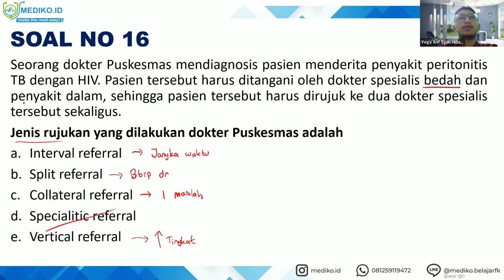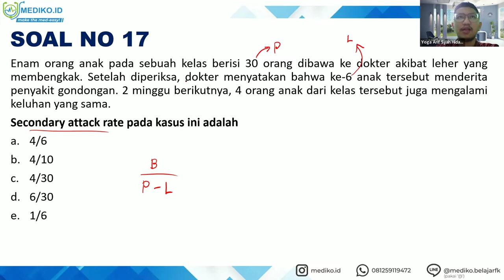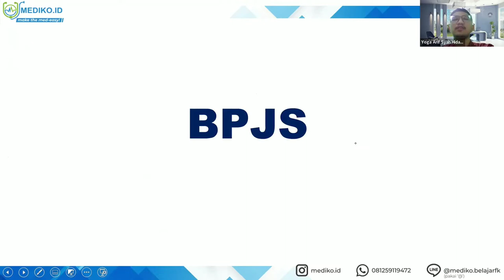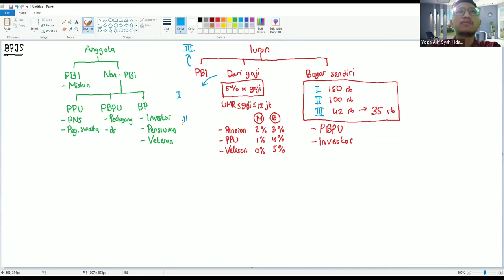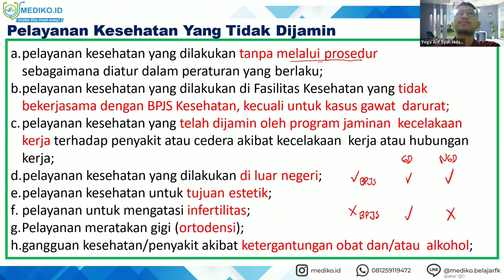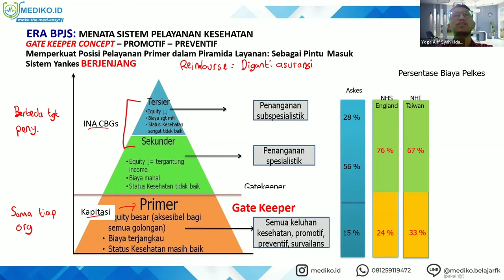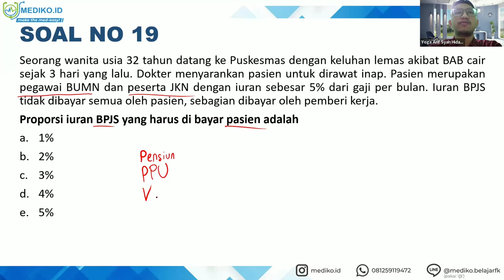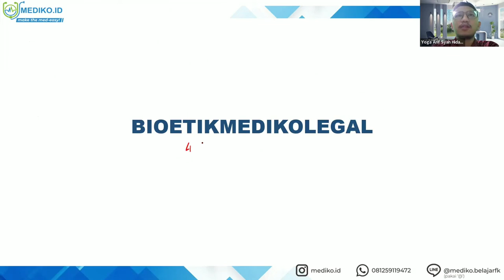#6 Bimbingan UKMPPD IKM (Ilmu Kesehatan Masyarakat) - Materi Kedokteran dan Kesehatan